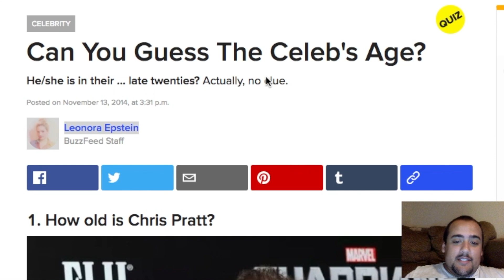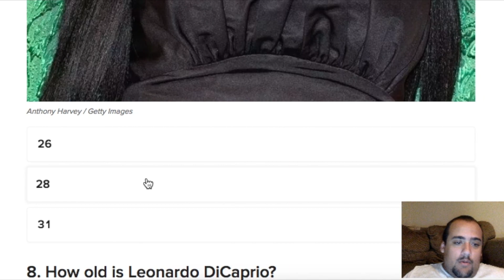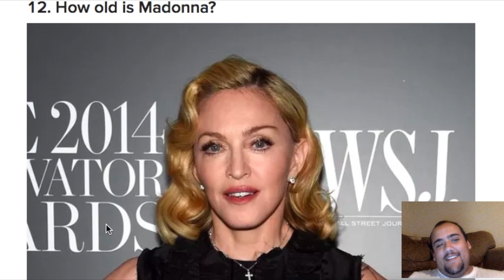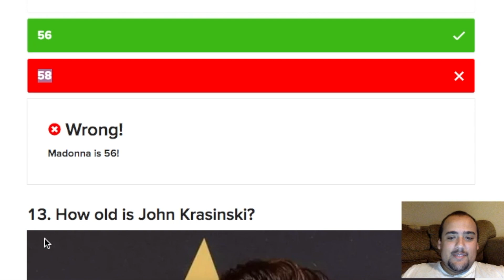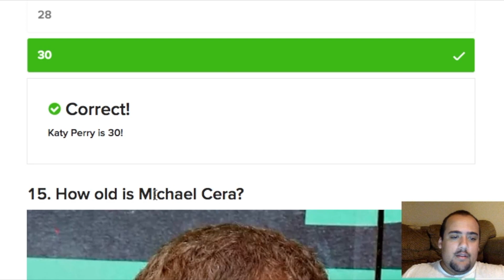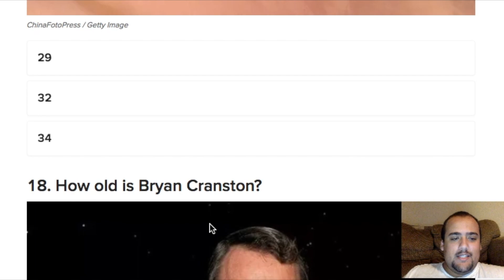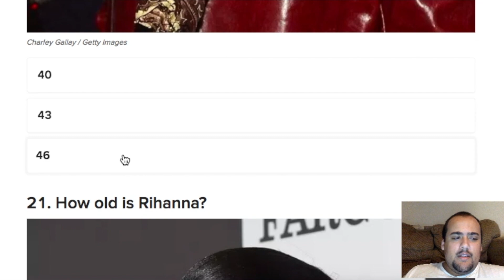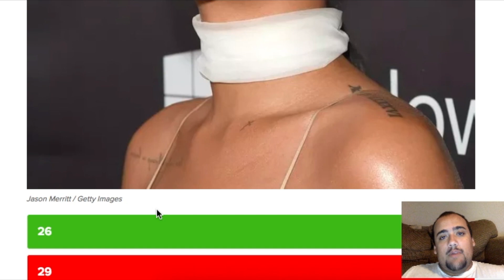Can You Guess Their Age Challenge (Celebrity Edition)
What is going on fam, I am back with another video.
Welcome back to another video fam, today I am doing the Guess their Age Challenge Celebrity Challenge.

Let's blast this video to 5K Likes.